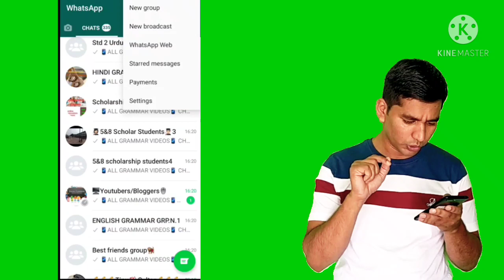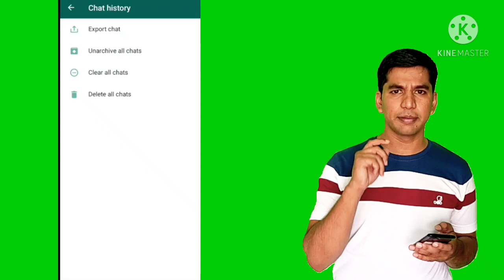Whatsapp media visibility || Whatsapp New updates || All whatsapp settings || zk digital tech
whatsapp media visibility feature
DOWNLOAD AND SHARE.
M.N.9403642651